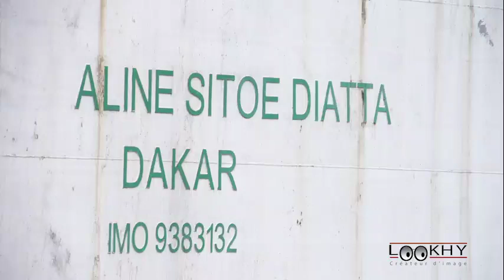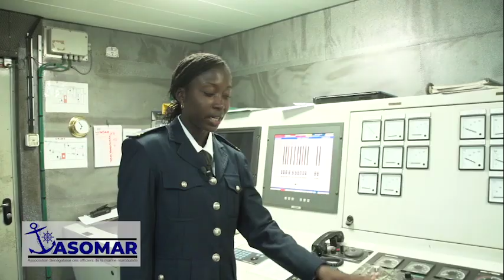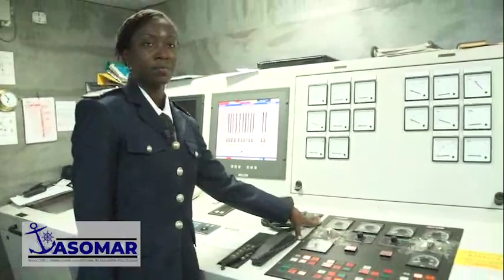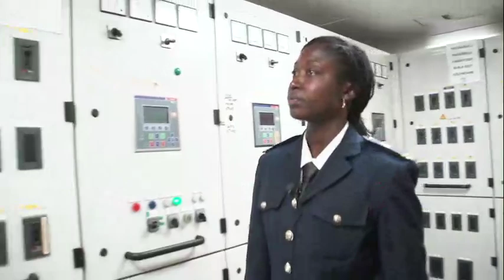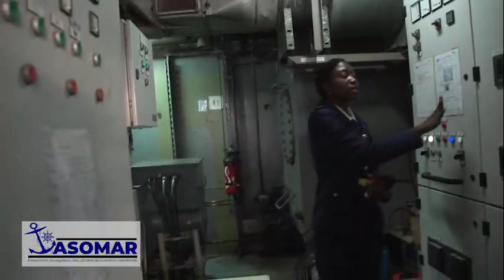Présentation Lieutenant Jeanne d'arc DHIEDIOU, Officier Électricien, Membre de l'ASOMAR.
Nous vous présentons le lieutenant Jeanne d'arc DHIEDIOU, officier électricien à bord du navire à passager Aline Sitoe Diatta qui effectue le transport des passagers de l'axe Dakar-Ziguinchor. Elle a suivi une formation maritime à l'ecole nationale de formation maritime de Dakar après l'obtention de son baccalauréat technique.